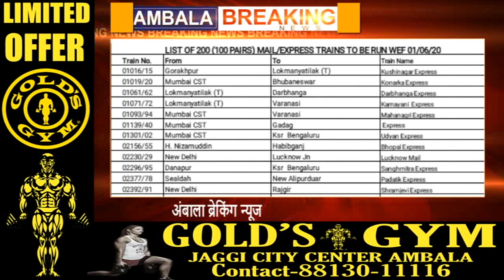1 जून से पटरी पर दौड़ेगी 200 ट्रेनें ,देखें पूरी खबर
1 जून से पटरी पर दौड़ेगी 200 ट्रेनें ,देखें पूरी खबर